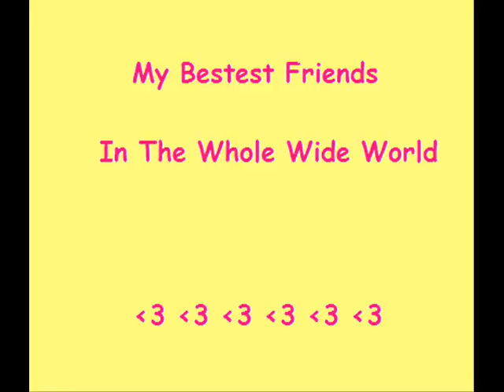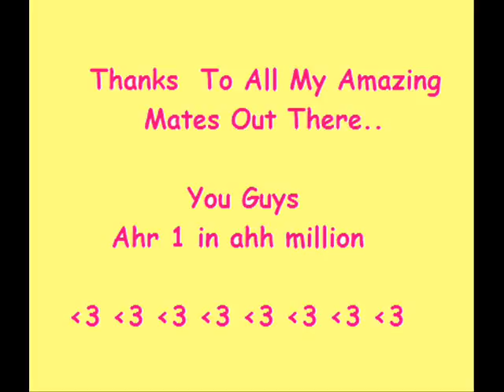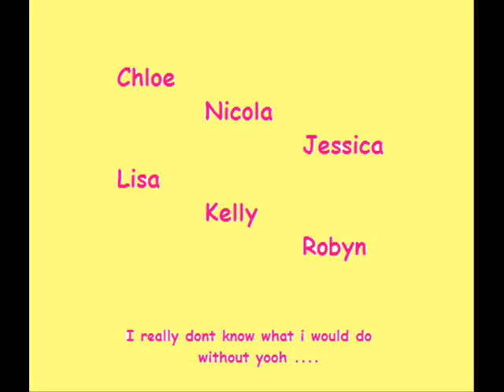My bma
My best mates